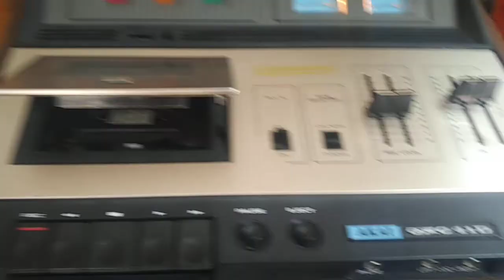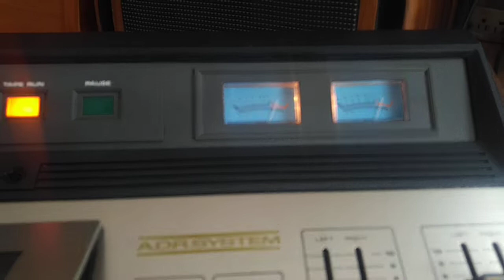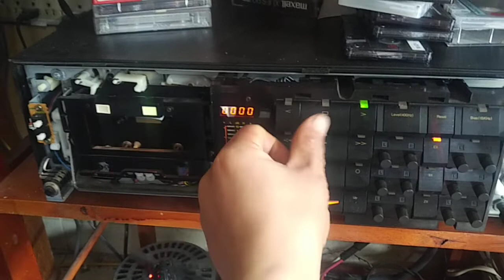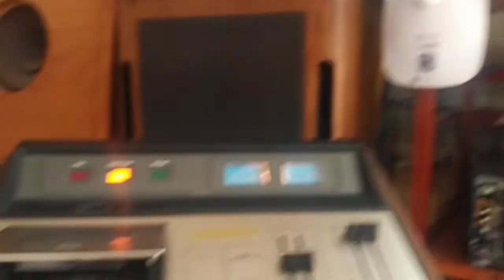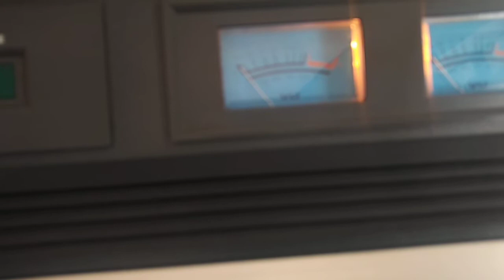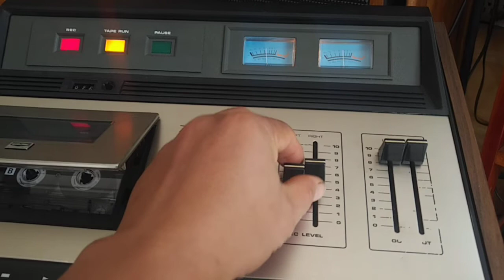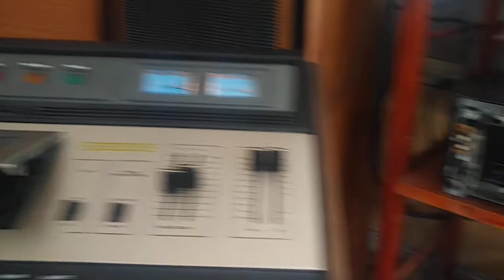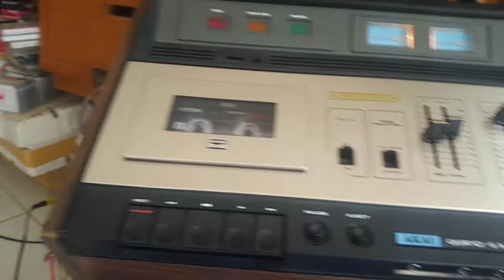akai gxc-41D máy anh yêu bình phước zalo